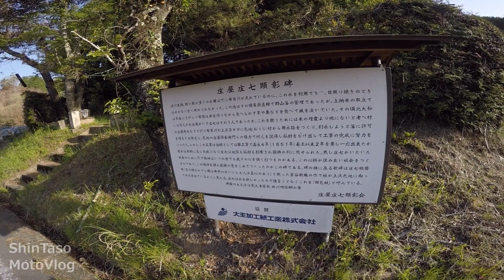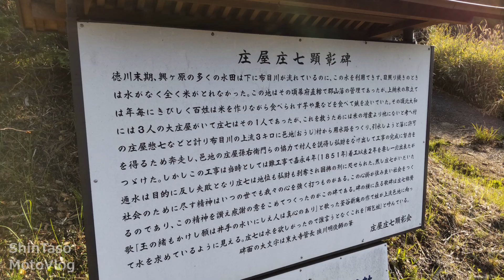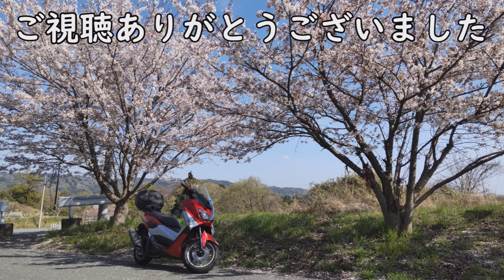庄屋庄七～シリーズ昔話 【SE86Jモトブログ4JP】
庄屋庄七翁の足跡を訪ねました

所有機材：
・GoPro Hero4 Black Edition
・BUFFALOマイク BSHSM03BK
・SURFOLA SF530 & 付属ワイヤレスマイク
・Apeman A79 & 付属マイク ←紛失…

編集ソフト（無料版）：
・VideoProc Vlogger
・PhotoScape X

所有車両：
・YAMAHA NMAX125（2016年式）
・YAMAHA Aprio（1998年式）